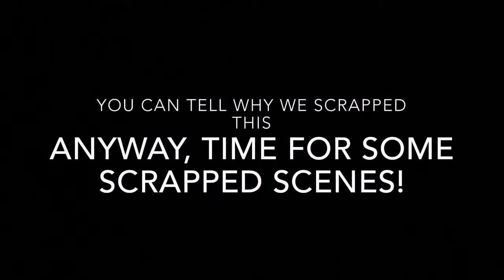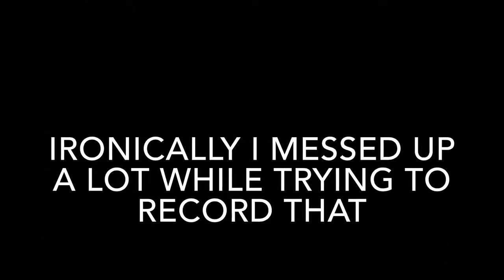Randy’s Cooking Show Failed PTP Short (Failed Scenes)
We will be making a remake of Randy’s Cooking Show.